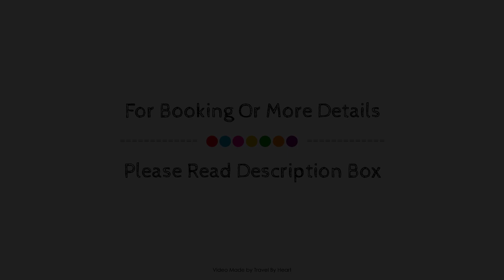Biohotel Boutique Metepec, Mexico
Searching For
1. Biohotel Boutique Metepec
2. Biohotel Boutique Metepec Virtual Tour
3. Biohotel Boutique Metepec Rooms
4. Biohotel Boutique Metepec Amenities
5. Biohotel Boutique Metepec Videos
6. Biohotel Boutique Metepec Offers
7. Biohotel Boutique Metepec Deals
Audio Credit:
Track Title: Reasons To Hope
Artist: Reed Mathis